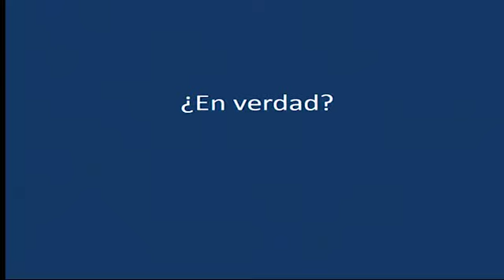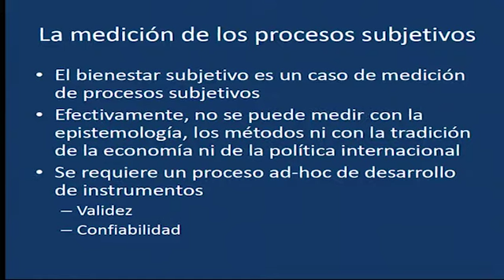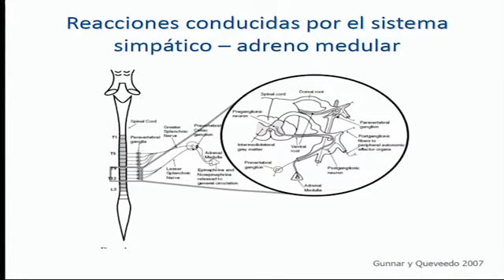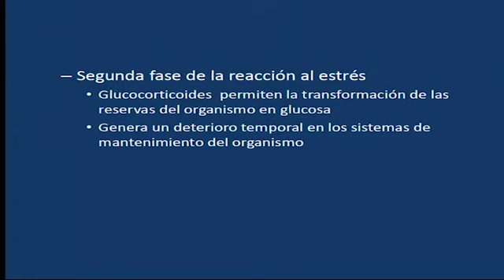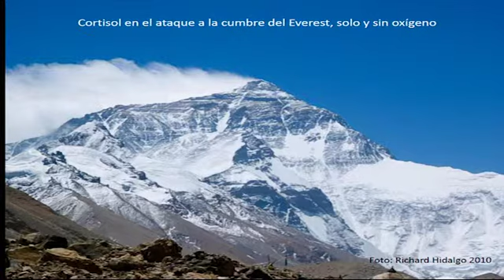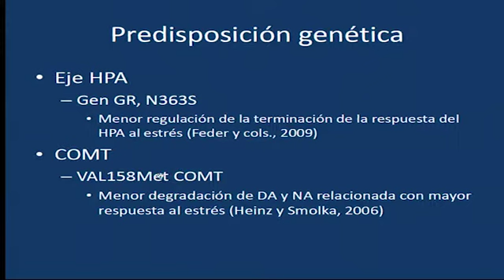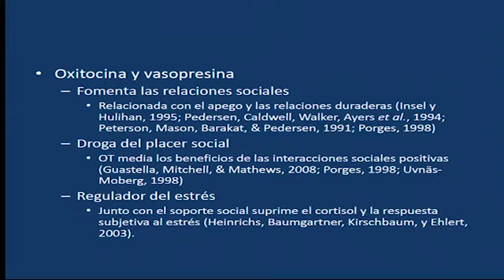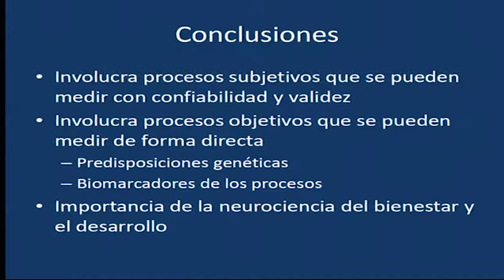Scientific Ground for Subjective Well-Being Measurement – A – (English audio)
Panel 1: Scientific Ground for Subjective Well-Being Measurement – A – (English audio)